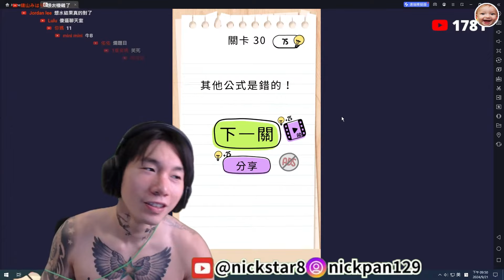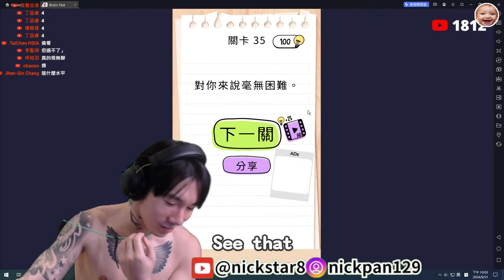尼克星挑戰超難腦力激盪遊戲! 邏輯在哪? 你能答對幾題?｜Brain Test ｜尼克星直播精華